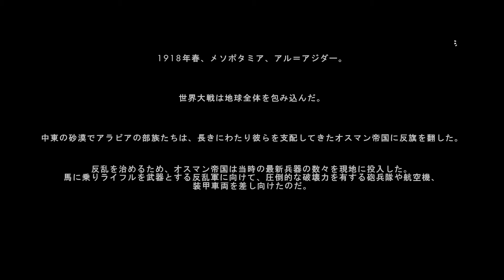Battlefield 1 [Kaitenがゆく]#12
Battlefield 1 (PC 日本語版)を気ままにダラダラプレイ！大戦の書もいよいよ最終章に突入！アラビアのロレンスとともにオスマン帝国に反旗を翻した1人の女戦士、ザラとなって砂漠を駆けろ！